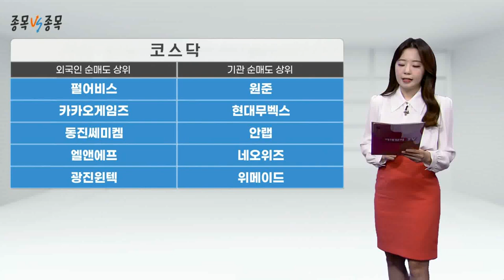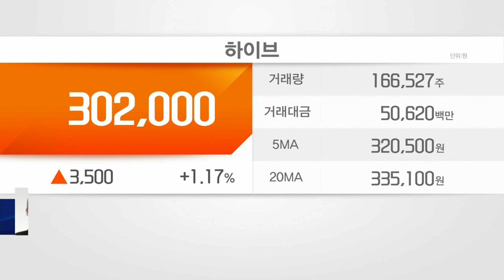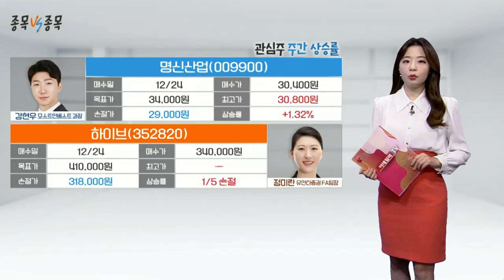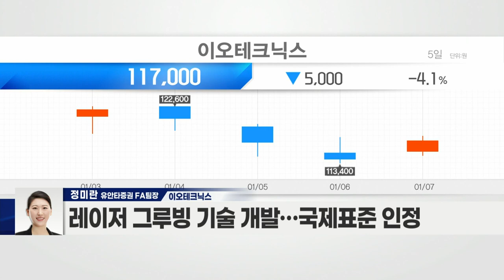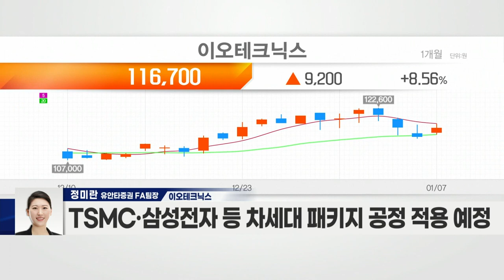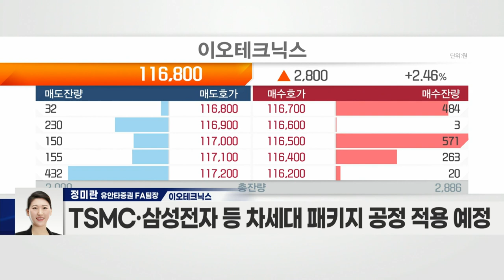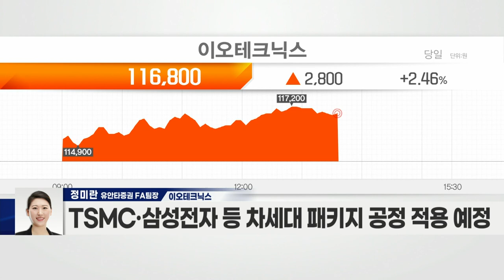세경하이테크(148150) VS 이오테크닉스(039030)_종목 VS 종목 (20220107)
- 폴더블 1세대부터 설비투자 지속
- 데코필름·광학필름·사학필름 생산 및 공급
- 국내 유일 ‘그라데이션 활용 기술’ 보유
- 광학필름, 삼성전자에 독점 공급 진행
- 3세대 폴더블폰 시리즈 흥행… 흑자 전환
- 애플, 폴더블폰 생산 계획… 긍정적 전망 多
- 고객사 및 수주 물량 증가 기대

- 반도체·디스플레이 등 제조공정용 레이저 및 장비 생산
- ‘레이저 마킹’ 분야 세계 1위 유지
- 레이저 그루빙 기술 개발… 국제표준 인정
- TSMC·삼성전자 등 차세대 패키지 공정 적용 예정